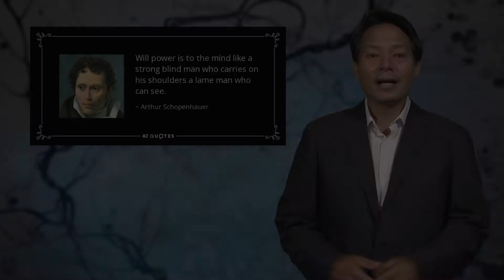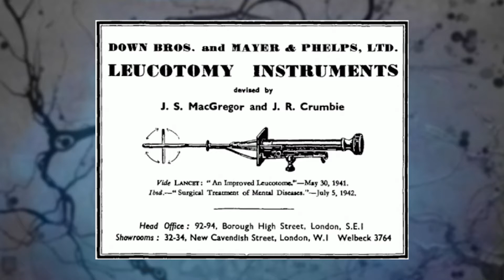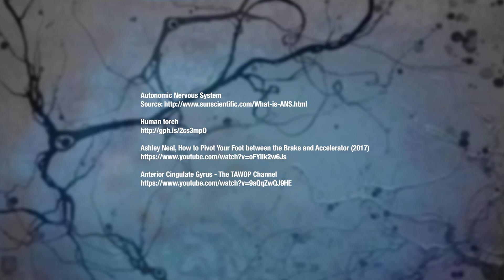4.23 The neural basis of willpower